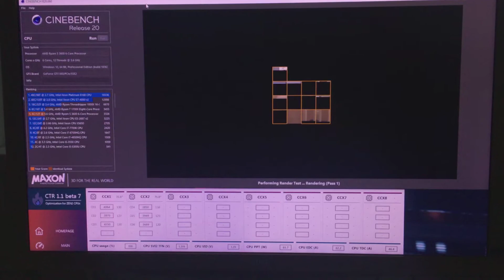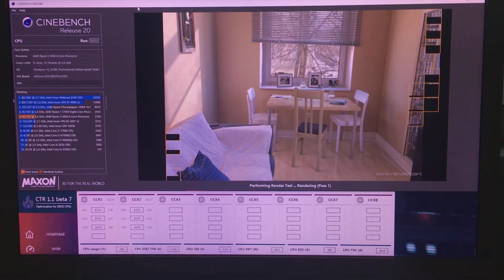AMD Ryzen 5 3600 with IC Graphite Thermal Pad in Cinebench R20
Hardware:

CPU: AMD Ryzen 5 3600 OEM (5th week of 2020, SUS, Dead "B" memory channel, Dead PCI Express X16);
CPU OC: CCX1 - 4350 MHz, CCX2 - 4325 MHz; 1.35V
TIM: Innovation Cooling Graphite Thermal Pad (40x40mm);
Cooler: Phanteks PH-TC14PE (Black, 1x140mm Fan);
Motherboard: GIGABYTE B450M DS3H V2 (BIOS vF60e);
RAM: Team Group Dark Pro DDR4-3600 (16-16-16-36; 1.35V)
GPU: ZOTAC GeForce GTX 660
PSU: Seasonic S12II-430 Bronze (430W, SS-430GB).

Software:
Cinebench R20